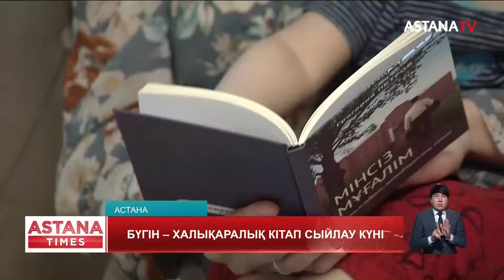Қазақстандықтардың төрттен бірі ғана кітап оқиды